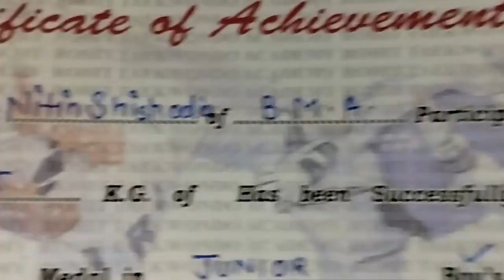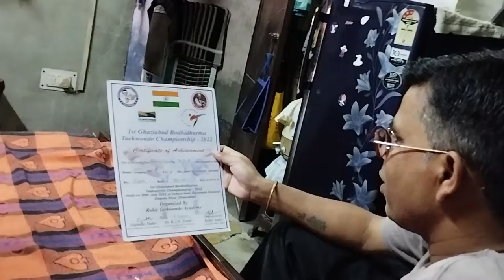Nitin ka first Medal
hit likes.

lots of